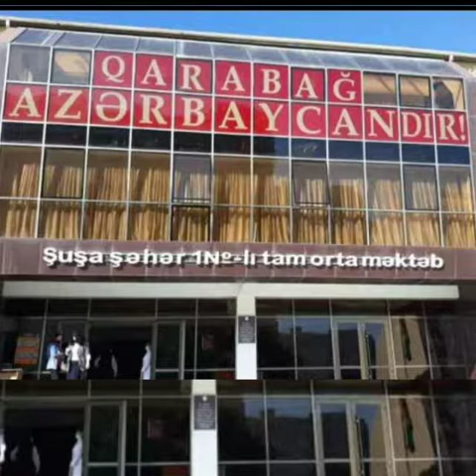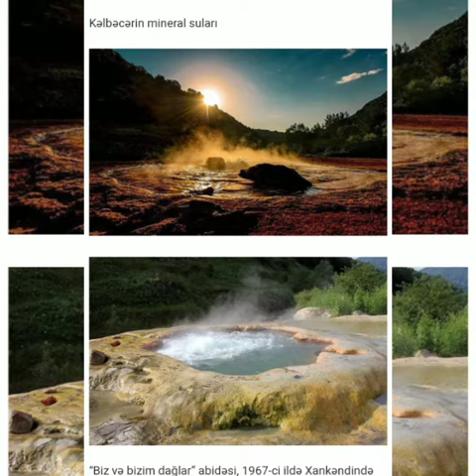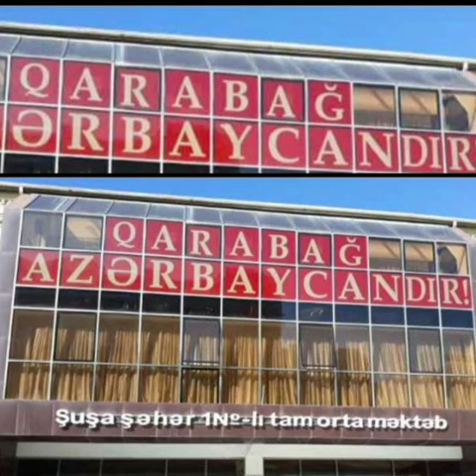QƏLƏBƏ! 1c sinfinin videoçarxı. Müəllim: Sevda Şirinova